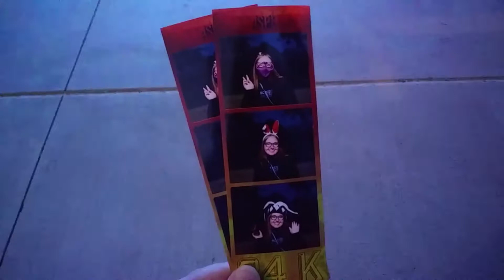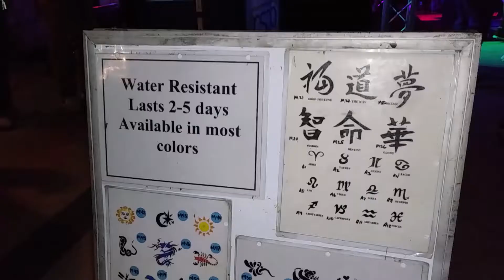UCR 24K Silent Disco Night 🕺🎧🎶 (DJ, Photo Booth, Airbrush Tattoos)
ASPB hosted a silent disco night complete with headphones able to play 3 different music mixes (Latin, 2010 throwbacks, and DJ's choice)!

🎶TIMESTAMPS🎶
0:00 Recap 🎬
2:33 Karaoke 🎤